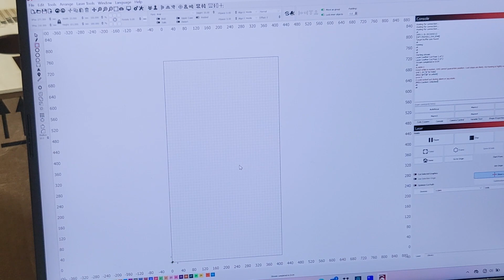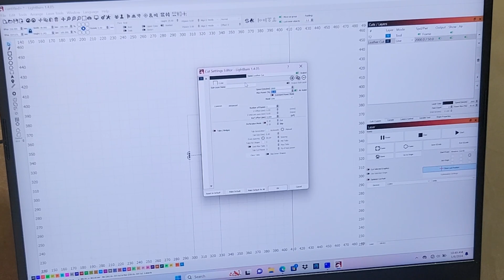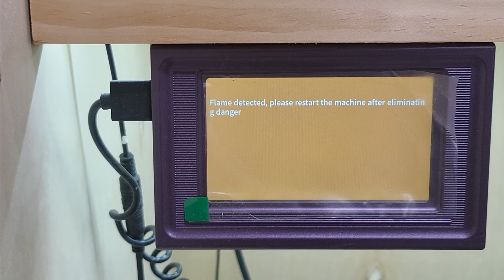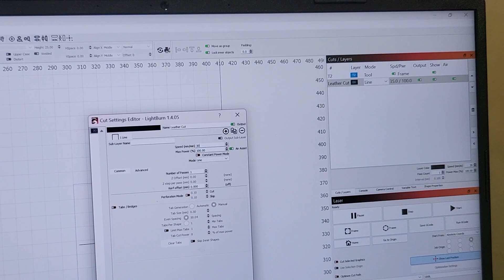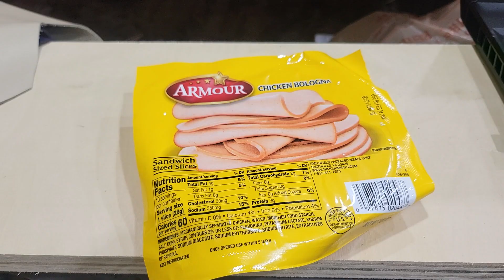How Dangerous is a Diode Laser?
Trying out my 36w diode laser on good old fashion American hot dogs! Honestly surprised at the power and speed setting to get it cut.

Atezr L2 36W
Atezr L2 Extension Kit